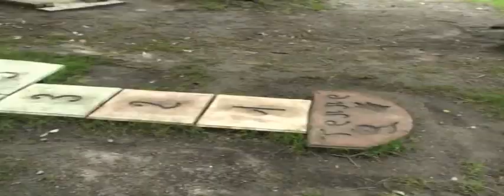30 - ALES - La balade des 4 fleurs Juin 2011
En franchissant la ville d’Alès, les arrivants peuvent voir 4 fleurs sur son panneau d’entrée. Il s’agit d’un label primant les villes qui accordent une place particulière à leurs espaces verts. La balade des 4 fleurs d’Alès est le trajet qu’effectuent les membres du jury de ce label. C’est l’occasion pour le public de voir et de comprendre tout le travail qu’il y a derrière l’aménagement de la ville en général.
En chemin, il y a de nombreux petits arrêts pour admirer de près le travail accompli par les agents municipaux. L’un des premiers arrêts obligatoires est le centre de production de fleur de la ville. Les participants peuvent voir les ateliers de productions et poser quelques questions aux jardiniers.

La visite continue autour des ronds-points et des lieux aménagés dans une optique de développement durable avant de s’achever dans l’un des parcs de la ville.